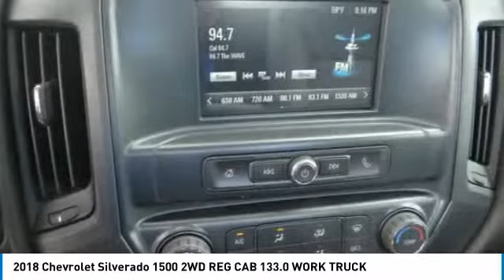2018 Chevrolet Silverado 1500 SIERRA CHRYSLER DODGE JEEP RAM: MONROVIA, DUARTE, AZUSA, GLENDORA, ARC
2018 Chevrolet Silverado 1500 2WD REG CAB 133.0 WORK TRUCK

SIERRA CHRYSLER DODGE JEEP RAM PROUDLY SERVING MONROVIA, DUARTE, AZUSA, GLENDORA, ARCADIA, AND SURROUNDING SOUTHERN CALIFORNIA LOCATIONS. THIS WHITE 2018 Chevrolet SILVERADO 1500 IS EQUIPPED WITH A , AUTOMATIC TRANSMISSION, AND RECEIVES AN ESTIMATED 18 City/24 Hwy MPG. OR VISIT US AT 1305 S MOUNTAIN AVE MONROVIA, CA 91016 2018 Chevrolet SILVERADO 1500 2WD REG CAB 133.0 WORK TRUCK Stock #: C157390 | VIN: 1GCNCNEH6JZ240305 | 2018 Chevrolet Silverado 1500 2WD Reg Cab 133.0 Work Truck Sierra Chrysler Dodge Jeep Ram